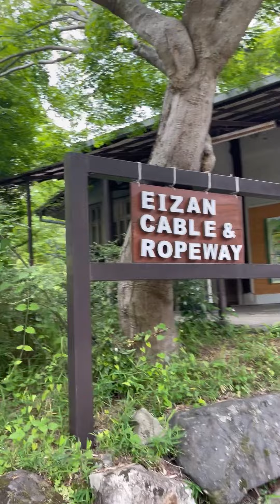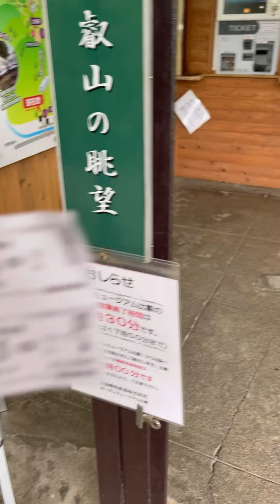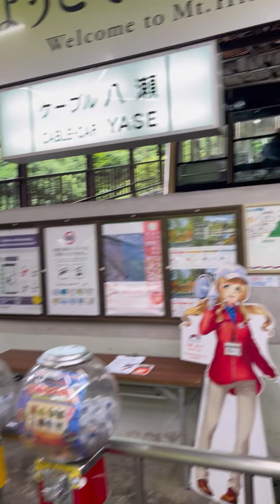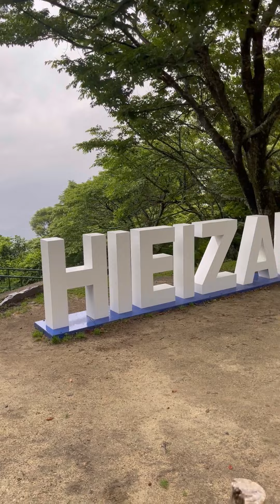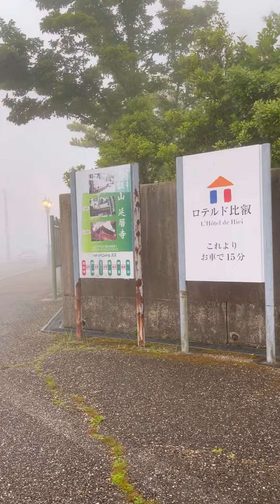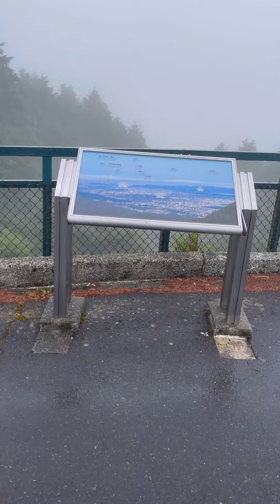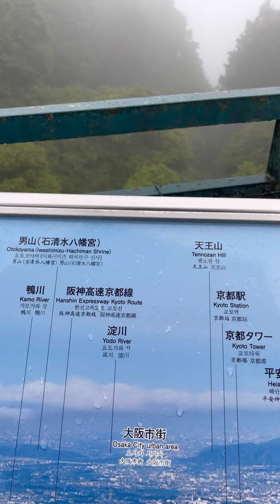Xplore the Mount Hiei (比叡山), Cable Car, and Ropeway | Top View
In today's video, we are xploring the top view of mount Hiei.

The line from Mount Hiei down to Sakamoto in Shiga Prefecture on the Lake Biwa side of the mountain is about two kilometers, the longest cable car ride in Japan. The ride takes 11 minutes to connect to Cable Sakamoto Station at the base of the mountain. The route includes a view directly over Lake Biwa.